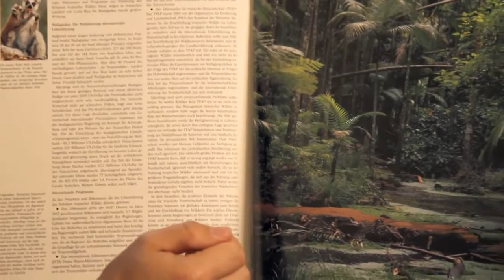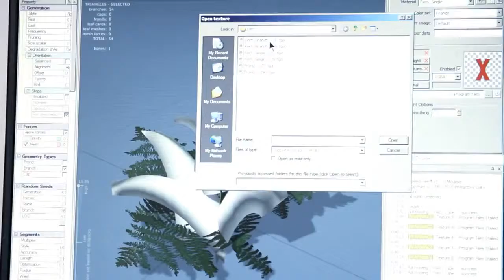The Making Of Risen 2 Episode 1 Creating Worlds